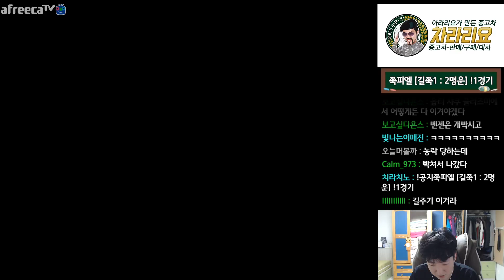[27.8.20] SC:R 1v1 (FPVOD) SnOw (P) vs ZerO (Z) Optimizer